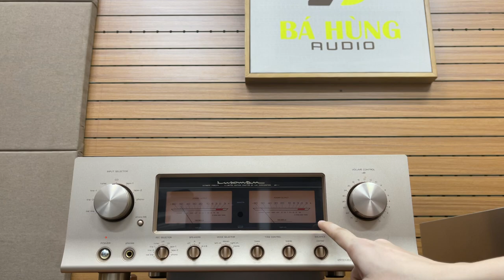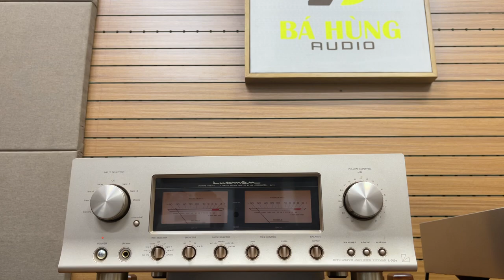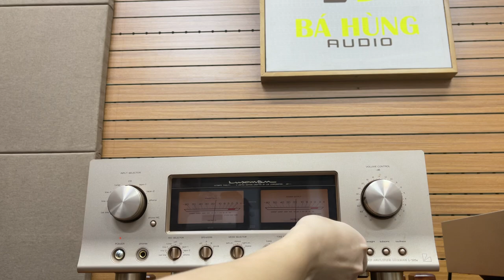Vừa tiền mà rất hay đó chính là amply Luxman L505S, đẹp và đủ phụ kiện sẵn hàng phục vụ anh em